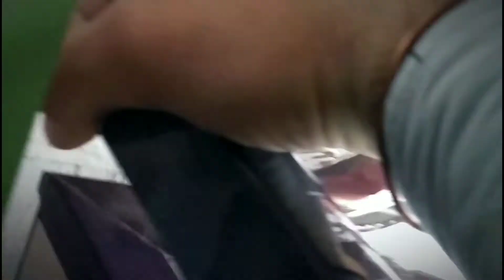trend Cadbury Dairy Milk | For Every Cadbury Lover 🤤🤤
Daily Mik Cadbury